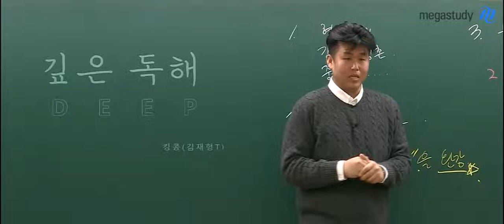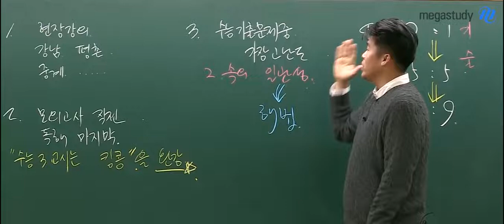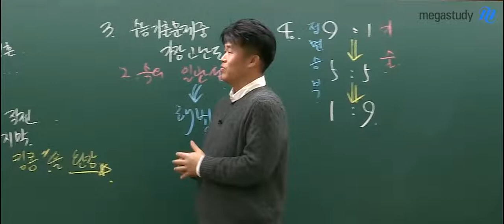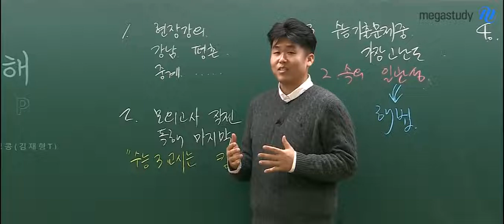[메가스터디] 영어 킹콩 쌤 - 2020 수능 대비 ★깊은독해★ 오리엔테이션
절대평가로 바뀌었지만
여전히 어려운 수능 영어!

고난도 문제를 해결하기 위한
"깊은 독해" 강좌를 추천합니다!

킹콩 선생님을 더 알고싶다면?